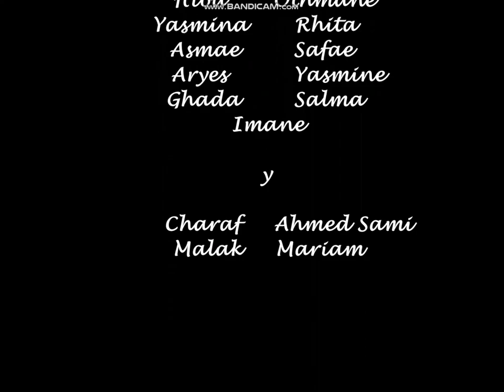Aventure au CDI : un Escape Game sur la Guerre Civile Espagnole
Du 29 mai au 04 juin, plusieurs classes ont réalisé un Escape game en espagnol sur la Guerre Civile (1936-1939). Les équipes ont résolu énigme après énigme pour aider à sauver Pablo, un soldat républicain. Ils ont pour cela remonté le temps, pendant deux heures, en suivant un parcours où se sont entremêlés Art et Histoire.

L'Escape game fut très enrichissant pour les élèves, ainsi qu'une expérience pédagogique très intéressante.

Je remercie vivement toute l'équipe du CDI pour l'aide apportée tout au long de la semaine.